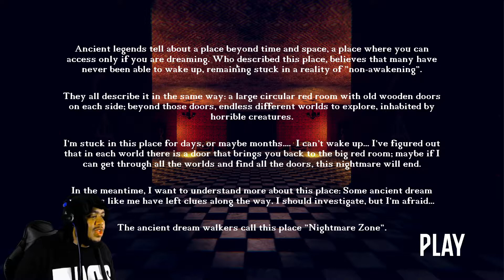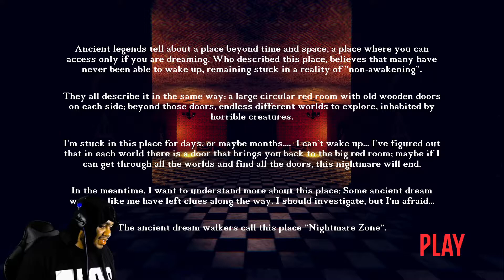Nightmare Zone..... Its The Atmosphere!!!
Nightmare Zone. Its The Atmosphere!!! Nightmare Zone is an Indie Horror Game made by two people. The dream World is like a big room, with doors on each sides: every door is a portal for a dream. Run Away from your Nightmares, explore all the areas of the dream World and find the doors to escape.